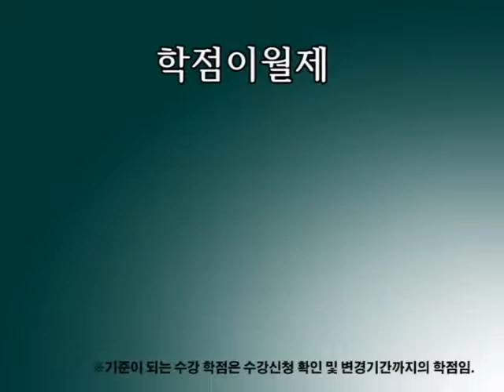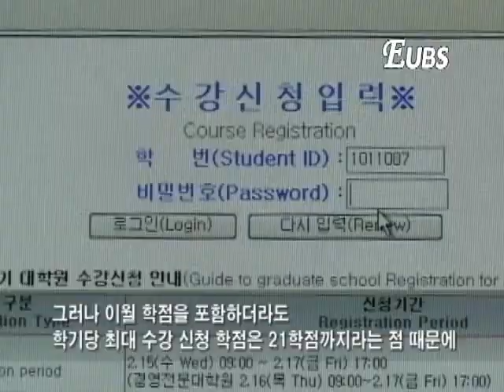3 1 이화뉴스 학점 이월 제도 실시